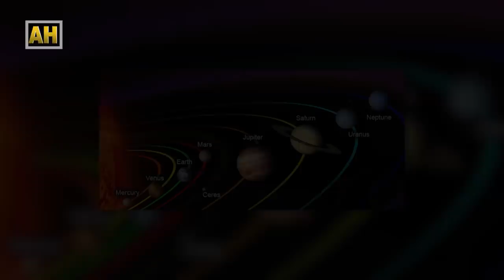बिशाल ब्रम्हाण्डमा रहस्यमय खोज अनुसन्धान | Mysterious Images in space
In the world of UFOs, believers are still talking about the well known "tether incident."

The incident happened Feb. 25, 1996, during Space Shuttle Columbia's STS-75, the 75th Space Transportation System mission flown by one of the four space shuttles.

The mission was to be highlighted by the flight of a joint NASA/Italian Tethered Satellite System designed to investigate new sources of spacecraft power and ways to study Earth's upper atmosphere, according to a NASA statement at the time.

Editor/Animation:  Dashraj Shrestha
Chief Editor:  Deepak Aryal
Script Writer: Roshan Thapa/Ananta Wagle
Voice-over:  Balaram Shrestha